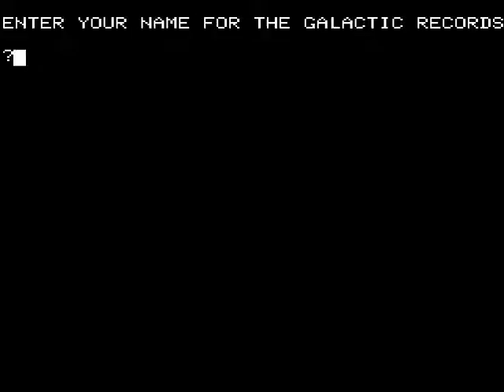ALIEN LUXOR ABC 80 800 FROM http craigandersonthemes weebly com NOT YOUTUBE EXISTED LUXOR & DATORER